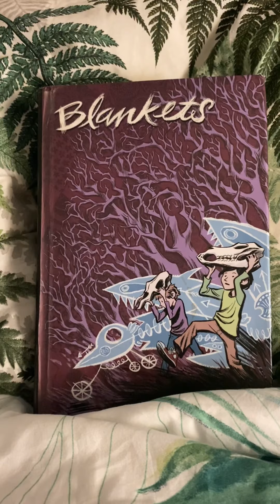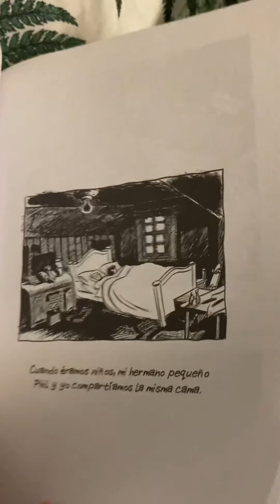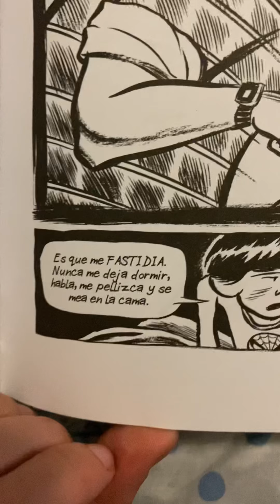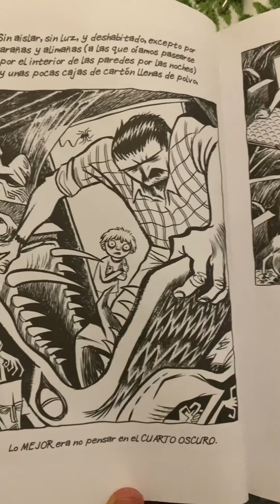Segunda recomendación: ‘Blankets’